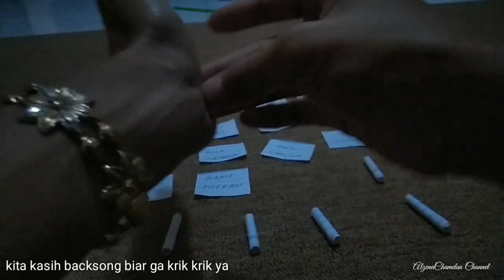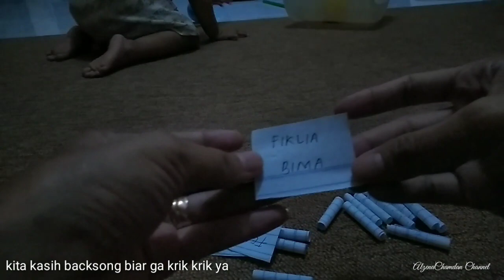PENGUMUMAN GIVEAWAY BONEKA ALZENA PART 1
Selamat untuk kamu yg beruntung. Untuk yg lain yg belum beruntung tetep ikutin update terbaru dari channel kita ya karena bakal ada Giveaway berikutnya.
Terimakasih 💖